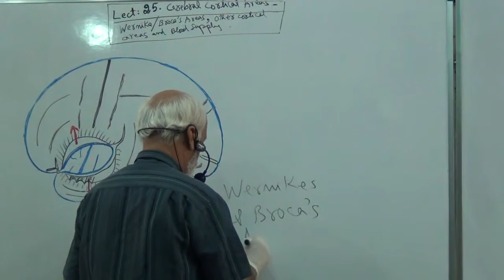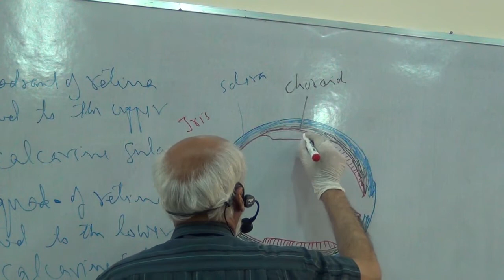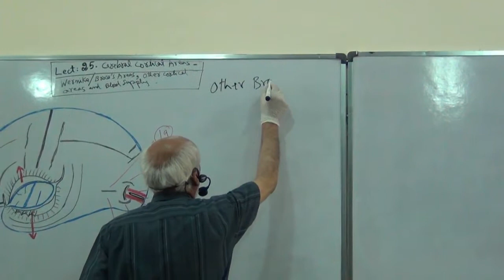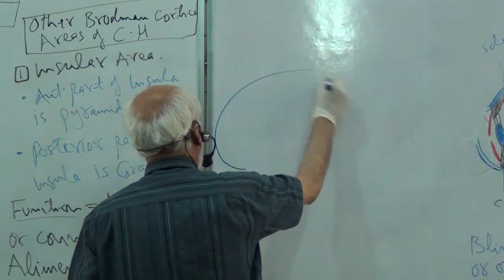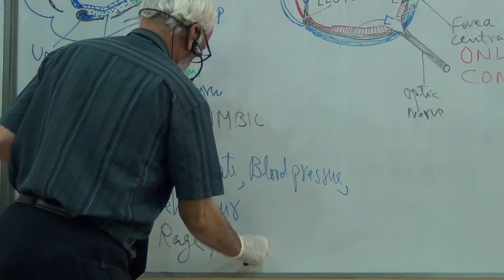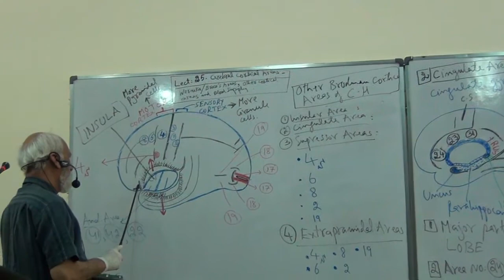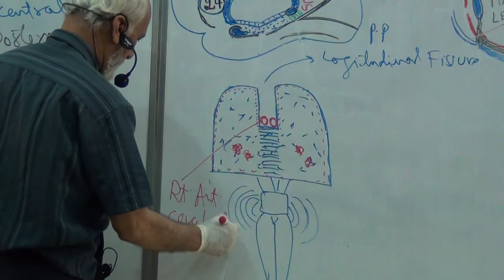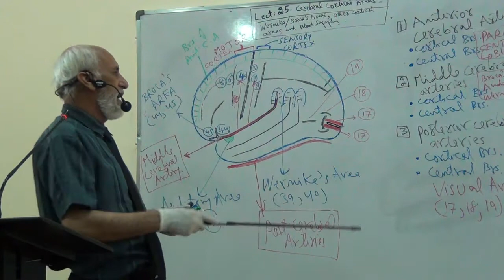Cerebral cortical areas - Wernica/ Broca's area, and blood supply | Neuroanatomy | Lecture 25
Neuroanatomy anatomy Dr. Wadood's Lectures Gross anatomy